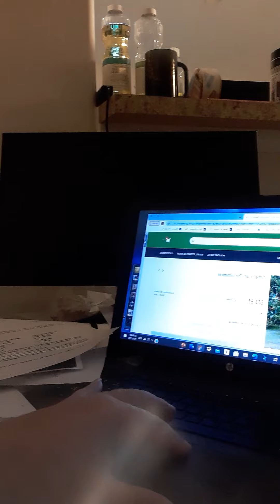more teaching of thunder perfect mind